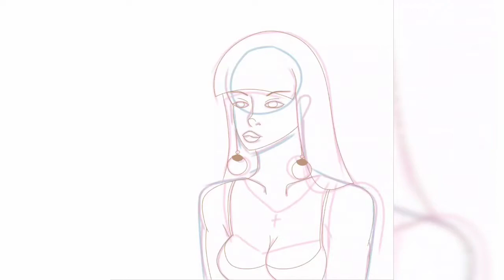Cristina LA VENENO - Speed Paint